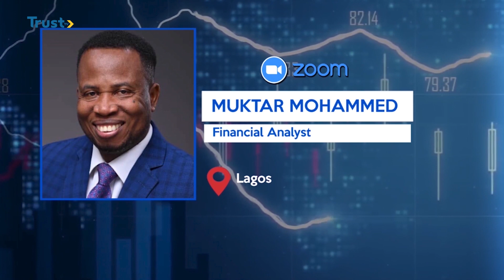BUSINESS DAILY: The Rising Cost Of Living + More | TRUST TV